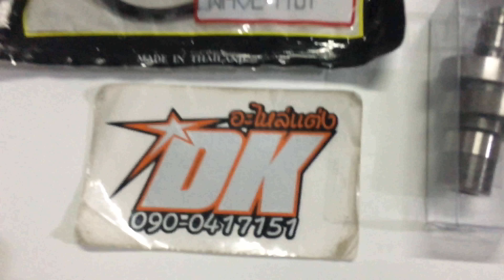ริวิวชุดคิท 53มิล+แคม Wave110i Dream cub เพจ DK อะไหล่แต่ง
ราคา 2700 บาท  สนใจโทร 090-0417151
สิ่งทีได้ในชุด
- เสื้อสูบ 1 ตัว
- ลูกสูบขนาด 53 มิลพร้อมแหวน
- สลัก กิ๊ฟล็อคสลัก
- แคมสร้าง 1 ตัว
- ประเก็นชุดบน 1 ชุด

*** ค่าจัดส่งฟรี